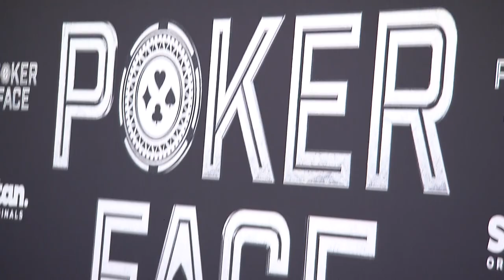Poker Face - Liam Hemsworth & Elsa Pataky Interview